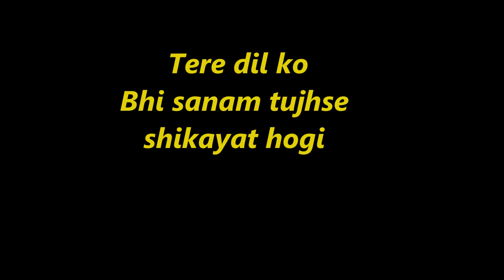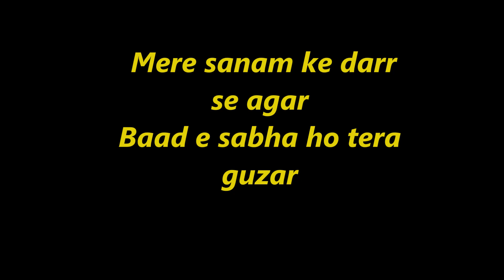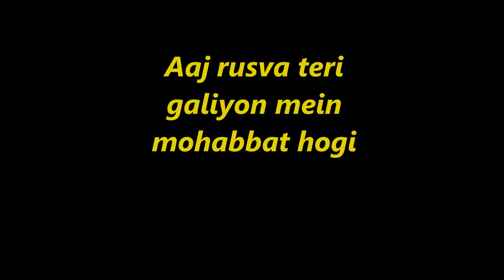Mere Mehboob Qayamat Hogi |Accordion |sanam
SANAM:
Seemant dwivedi - Accordion
karaoke -SEEMANT DWIVEDI